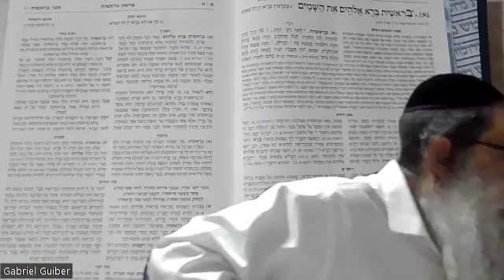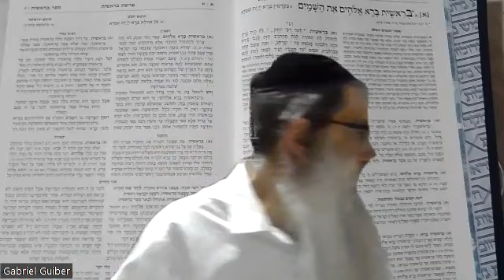La Tora en español 0075, con nuestros principales comentaristas...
Jumash Bereshit, perashat Bereshit